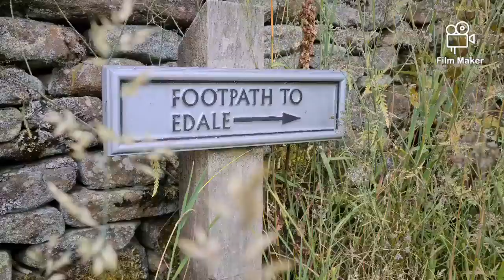3 September 2020